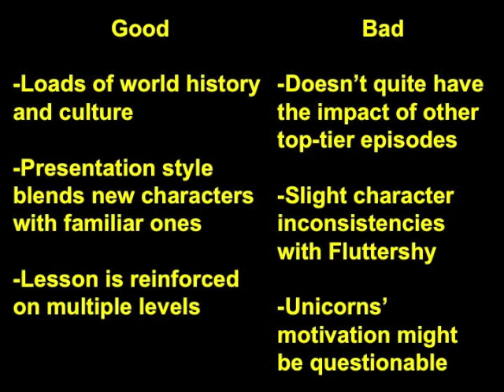FiM Review: Hearth's Warming Eve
My opinion of the Friendship is Magic episode "Hearth's Warming Eve."